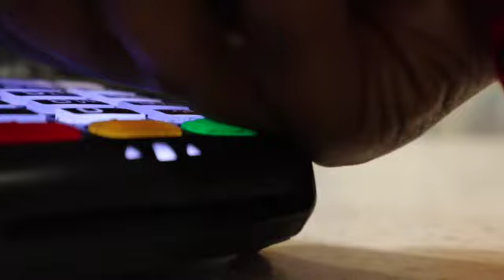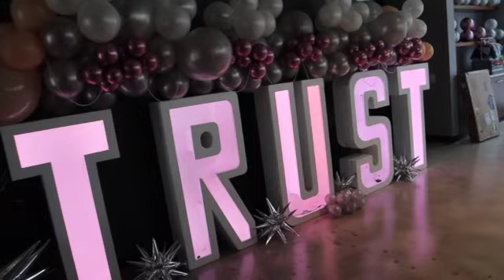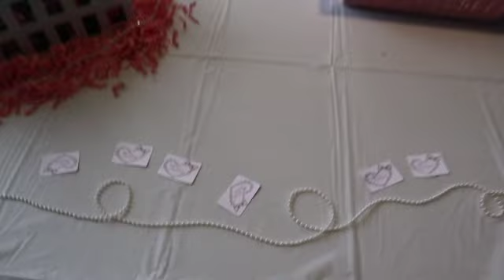My God Daughter’s Baby Shower + Outlet w: The Girls | Vlog 22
Where to find the products I used:
Pink Flower Garland
12 Pack Mirrors
Double Sided Mirror Tape
HEAVY Duty Double Sided Tape
Grass Rug:

subMISSiveATL.com
Hair: @touchedby_tyra
Song: @BoocieTheMovie